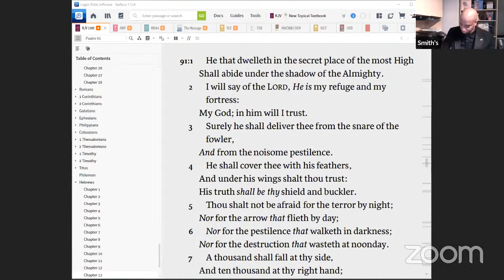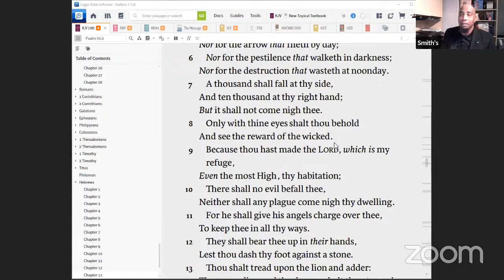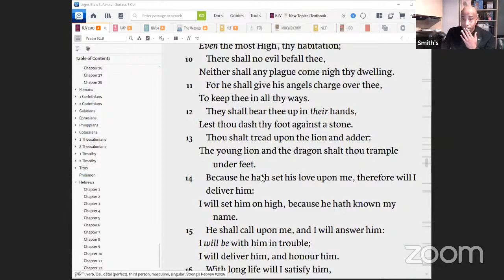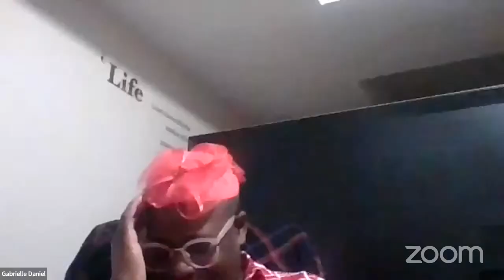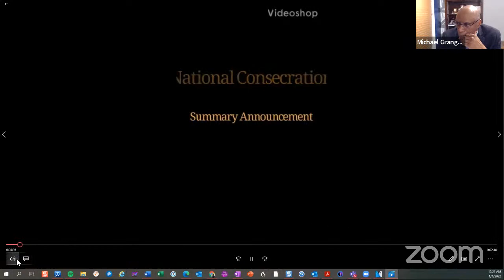New Years Eve Service 2021 - via ZOOM